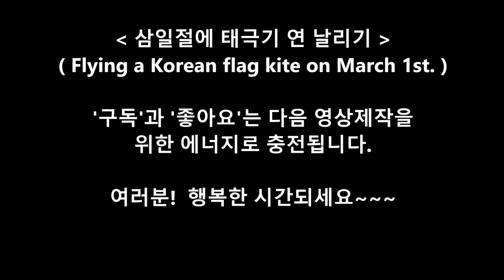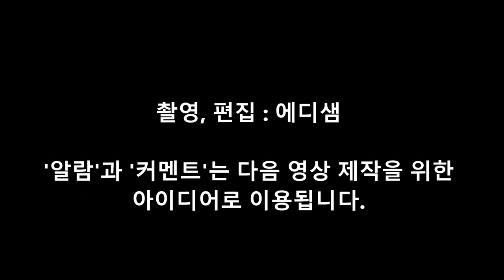날리기(Flying a Korean flag kite on March 1st.)